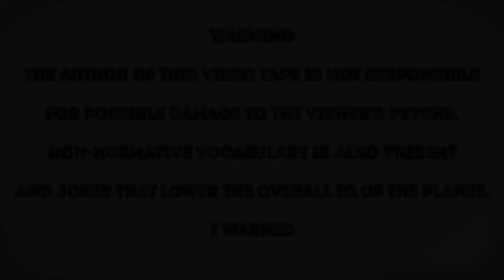HOW TO BUILD A CITY IN A TERRARIA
Like real people, NPCs in games simulate needs and desires. Here we will analyze how to build a city, what is needed for this and deal with a large resettlement of peoples

Enjoy watching everyone and don't forget to support our heroes
Content:
00:00 - Introduction
00:45 - Bridge mechanics
01:46 - Who to settle with whom
04:26 - Conclusions